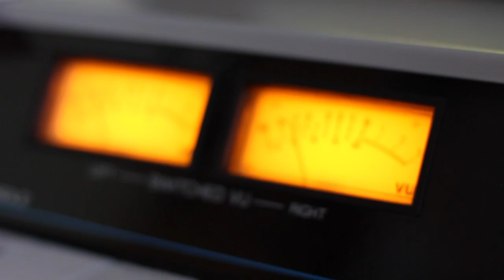Beso Chubinidze. Gadacema "Radio Dueti". Video Kolaji